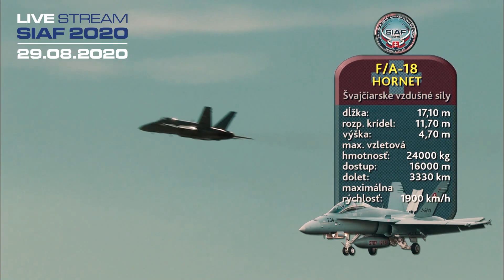Technické parametre, ako a kde budeme vysielať LIVE STREAM SIAF 2020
Livestream Medzinárodných leteckých dní SIAF 2020 pripravuje už takmer dva mesiace 20 členný tím profesionálov, vďaka ktorým zažijete 29. augusta 2020 od pol jedenástej do sedemnástej program plný leteckej akrobacie, zaujímavých hostí a diskusií o leteckých dňoch, ale aj odpovedí na vaše otázky. Profesionálne štúdio s modernou vysielacou technikou, z ktorého vám livestream SIAF 2020 prinesieme, má niekoľko desiatok metrov štvorcových a má dramaturgicky prepracovaný program. Programom budú divákov sprevádzať skúsení moderátori, ktorých mená vám onedlho odkryjeme.